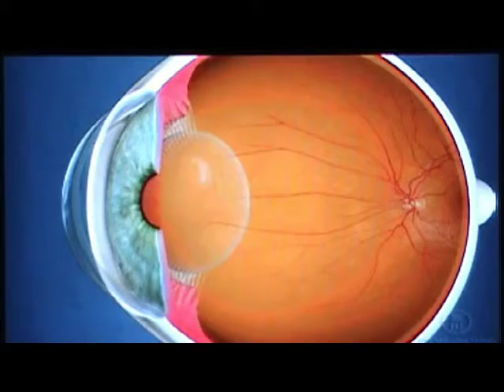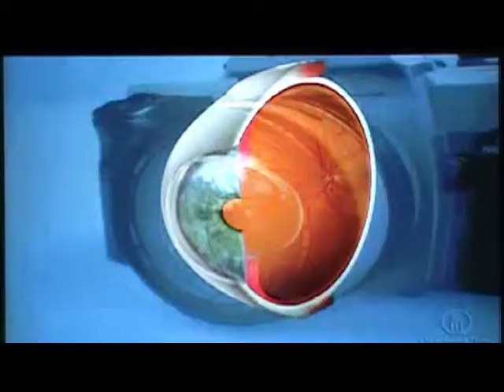Sintomas da Catarata - Visare Hospital de Olhos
Video explicativo sobre doenças, cirurgias e formatos oculares.